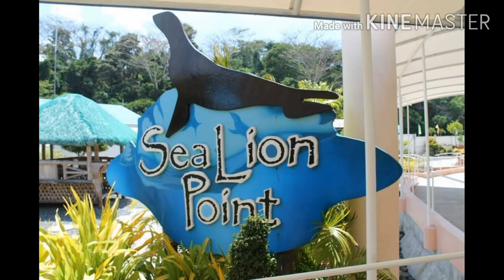SEA LION SHOW AND SEA CREATURES | SUBIC ZAMBALES ESCAPES! | Simply Anz Vlogs